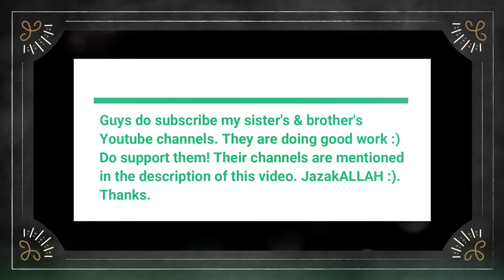Asphalt 8 Airborne Gameplay. Formula car racing🤩💯. Stunts. Gameplay#16. Cricket Planet.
Assalam-o-Alaikum😊. Hi.  This video is an Asphalt 8 Airborne gameplay. A Formual car racing with stunts😍. Other racers are trying to steal my victory but what they do not know is that if you focus on winning instead of focusing on defeating others, nothing can beat you😇💯. By the way, I lost the first position😂. This game is downloaded and played in my pc. 2020 version.

▶Do support them guys😍👇
My sister's channel (Cooking With Mahnoor)
My brother's channel (Sidd's Creation)
My sister's channel (Fatima's Food Corner)

▶Please show your support and appreciation😊. My channel is new, so its a request to you please subscribe, like, share, comment, and don't forget to press the bell icon to receive the latest updates from my channel. JazakALLAH😇. Thanks.

Please note that I do not use any social media personally. Thanks :)